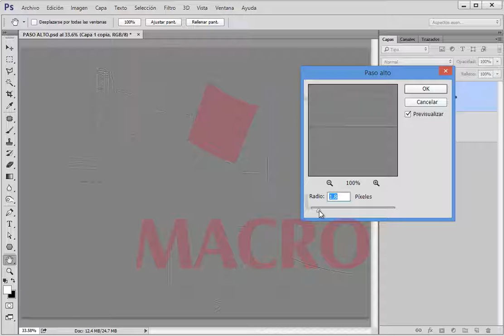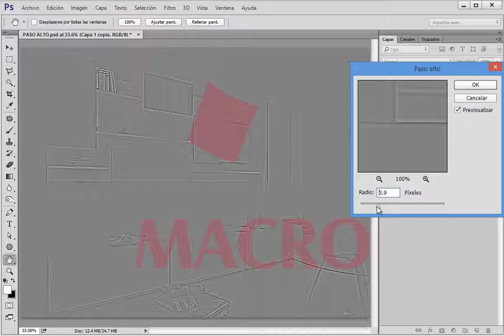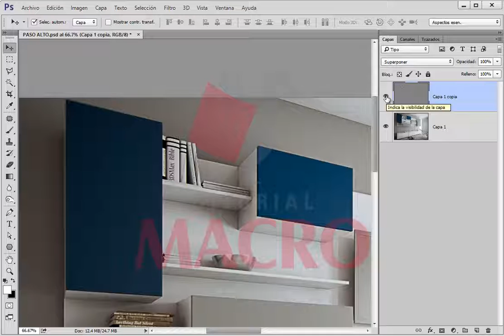PASO ALTO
G. P. Retoque fotográfico con Photoshop CC. Paso alto